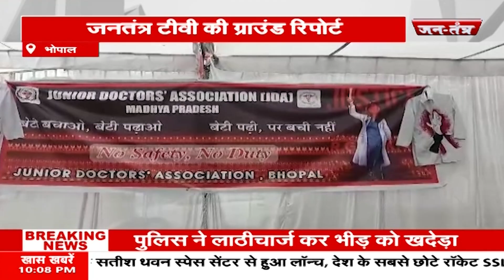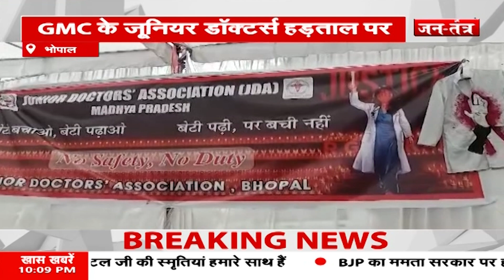BHOPAL: GMC के जूनियर डॉक्टर्स हड़ताल पर | Jantantratv | JTV | Breaking News | Kolkata Rape case